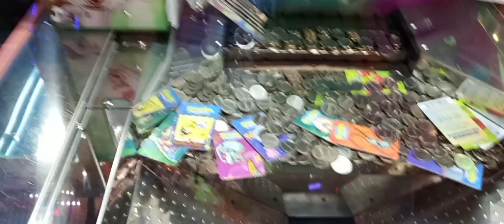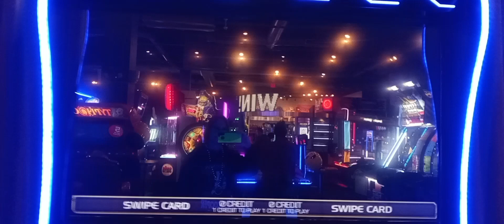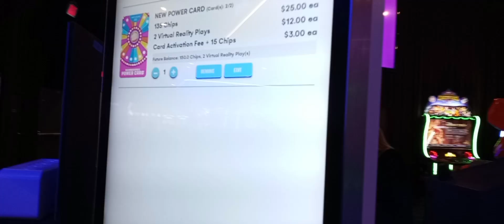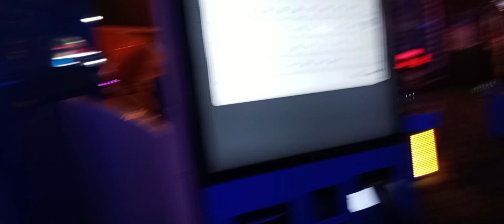Dave and Busters oprymills February 16th 2023